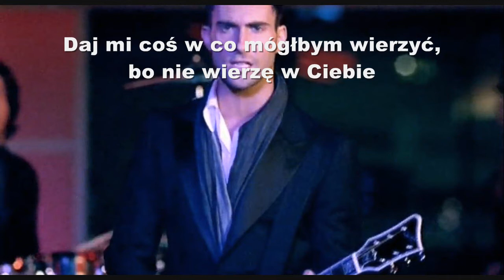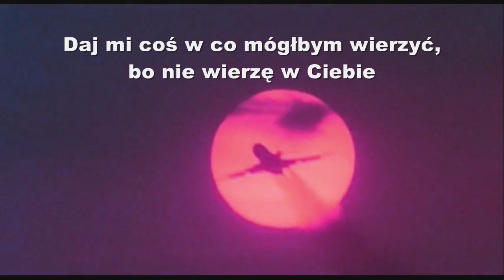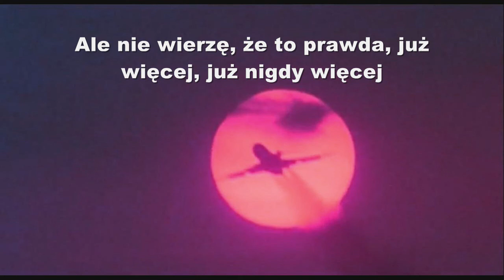Maroon 5 - Makes Me Wonder tłumaczenie PL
Maroon 5- Makes Me Wonder - piosenka z polskim tłumaczeniem